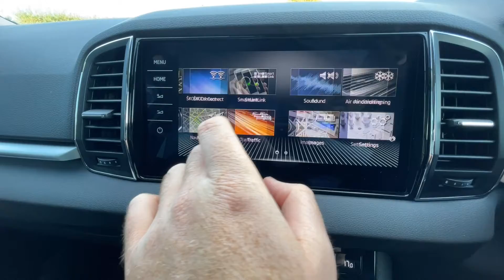SKODA Karoq SUV 1.5 TSI (150ps) Edition ACT DSG FG69XZE